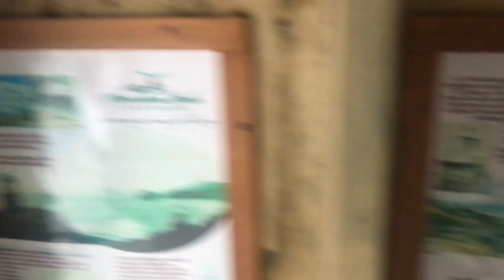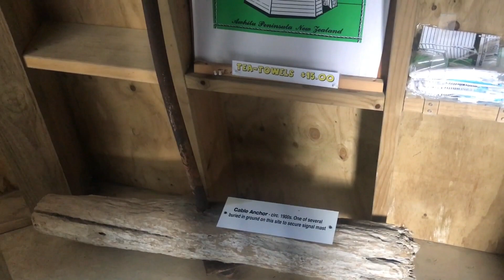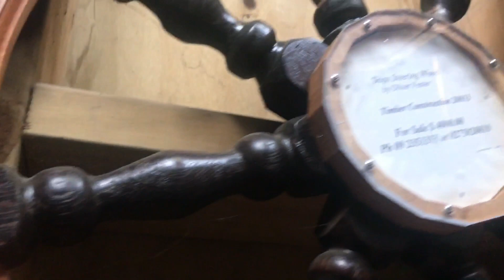MANUKAU HEADS LIGHTHOUSE VLOG | NEW ZEALAND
We took a road trip to Manukau Heads to see the standing Light House.The beautiful scenery it has to offer is breathtaking! You have to just take a moment to sync it in!

Traveling Through Life - Ready For Take Off - And So The Adventure Begins